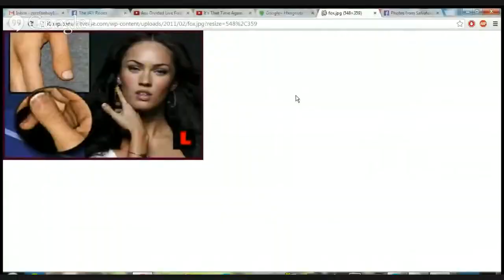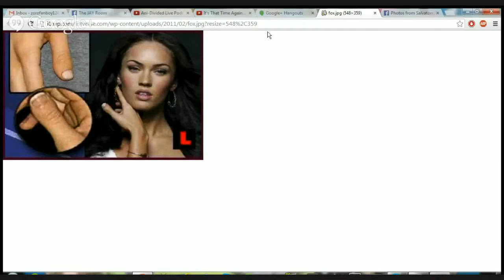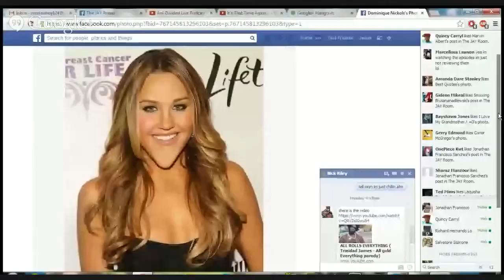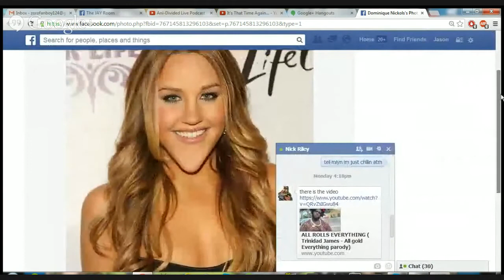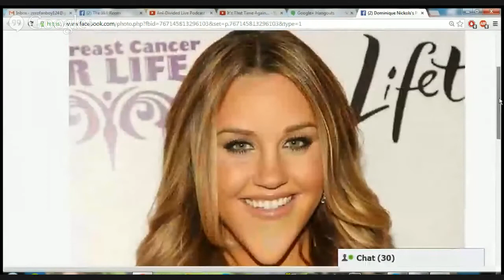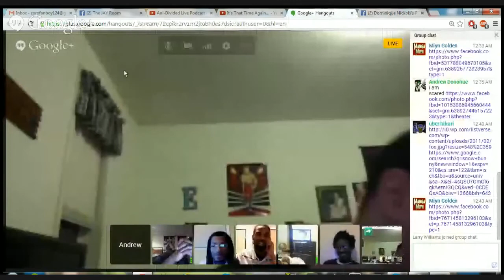The Cloud Village ROAST Amanda Bynes' Chin.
Also starring Megan Fox's weird thumb.

The footage shown is from one of Uber Hikari's old livestreams called ''It's That Time Again...''